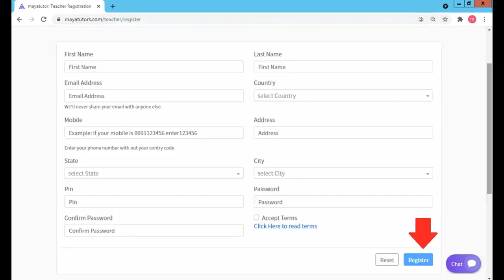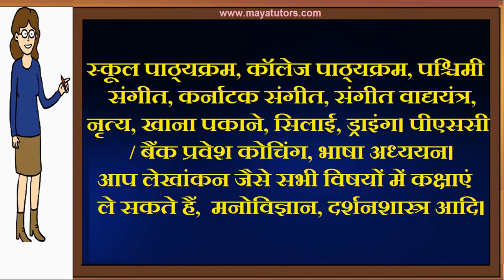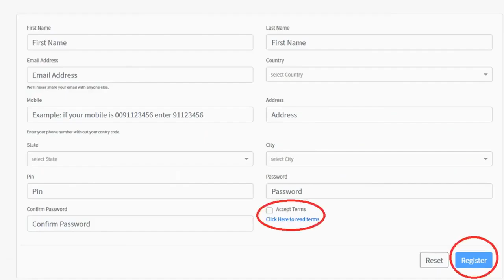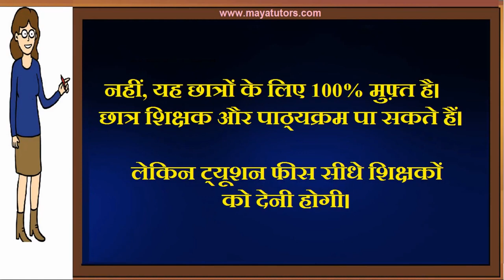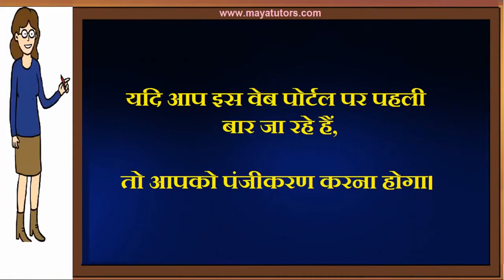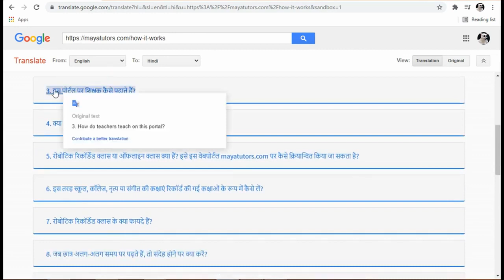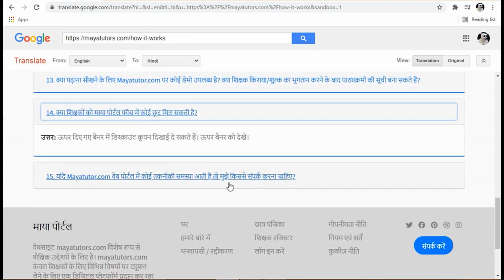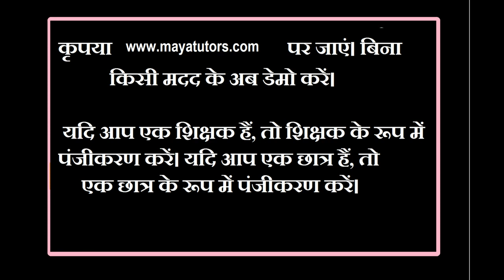MAYA TUTORS , Free Online Tuition , Free Tuition Site , Free App For Tuition in Kota